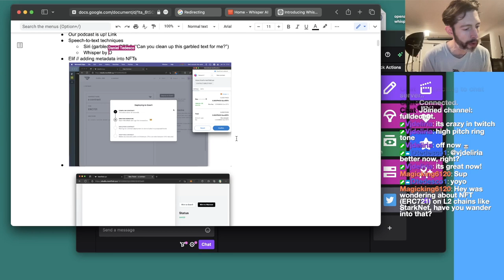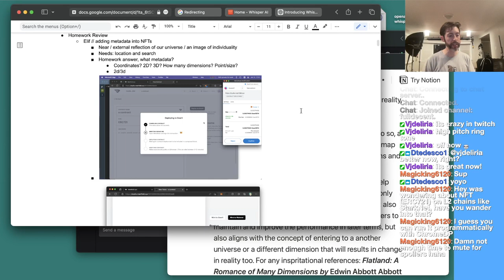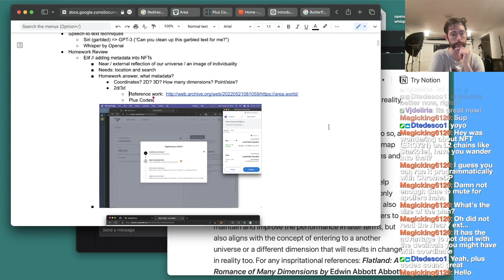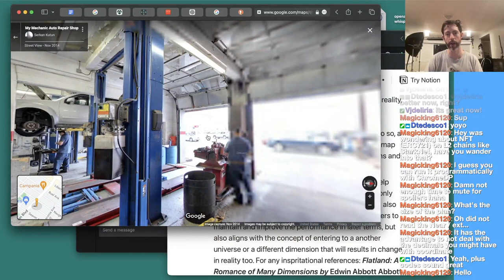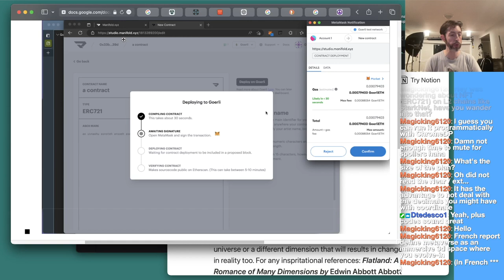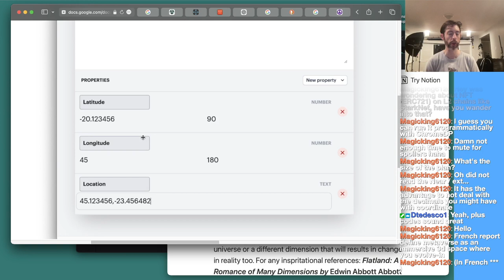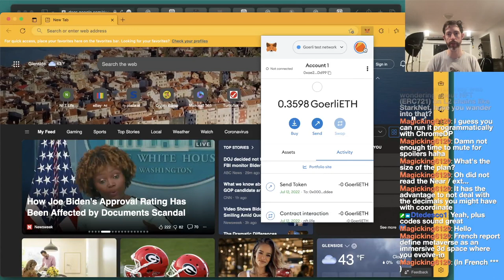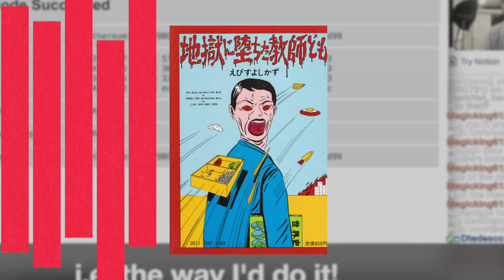Episode 59—Homework review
00:00 Intro
00:46 Elif's homework, metadata for metaverse
03:46 Subdividable coordinates
07:15 Showing dense data on a 3-D map
09:04 Hot take with Manifold
10:21 OpenSea 2.5% fee reaction
10:30 Manifold properties bug report
11:35 Rito's homework QRs
13:40 Analyze a QR code
15:36 Learning: the boring way or the fun way

JOIN TUESDAYS AT 6PM NEW YORK
links & notes for this episode
With your cohosts William Entriken and Daniel Tedesco

3D element ETH, hexagon, motion graphics by Gisela Leyva